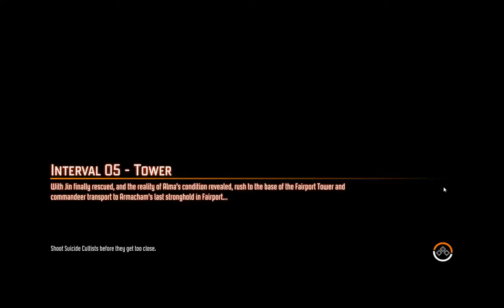Red and Zhen Play F.E.A.R 3 part 4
On being the Favorite Son